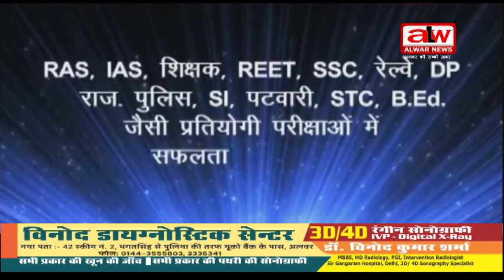अलवर न्यूज फुल बुलेटिन // 17 JUNE 2024